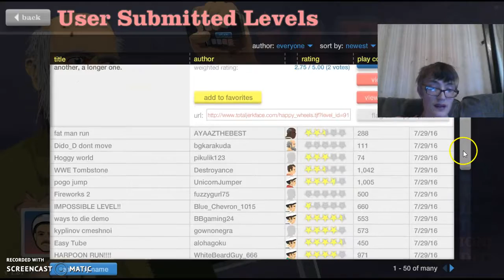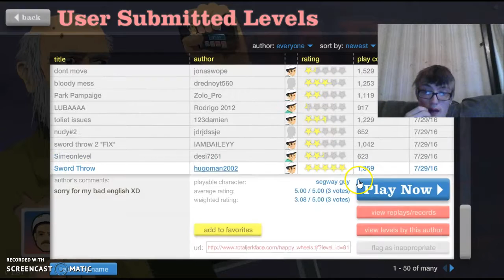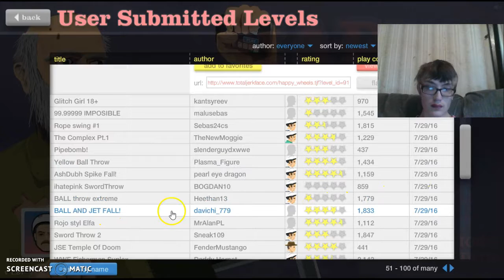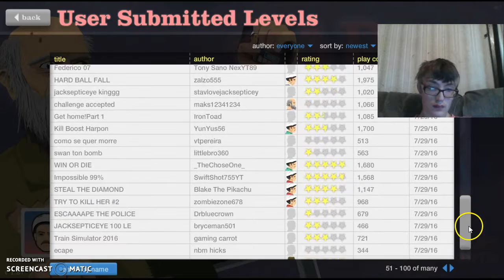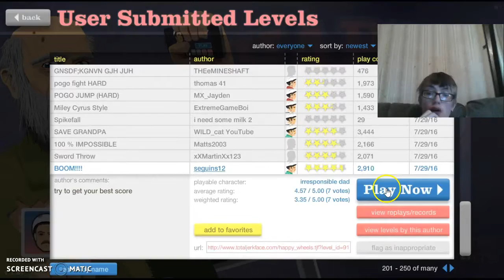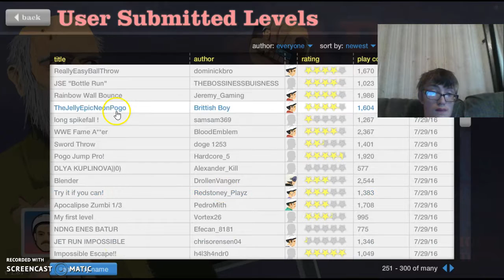Happy Wheels #18- I wish i had fan made levels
I play a fan level for jacksepticeye